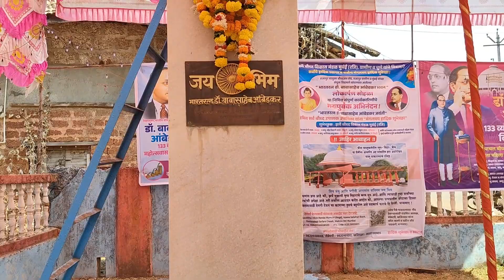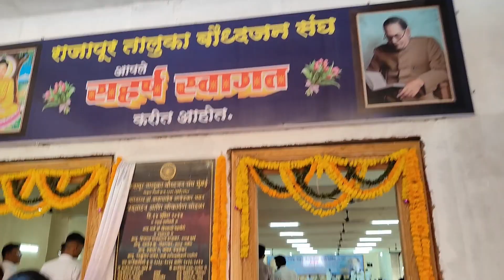Bhimjayanti 2024 💙🔥| Rajapur | Dr. Babasaheb Ambedkar bhawan Rajapur